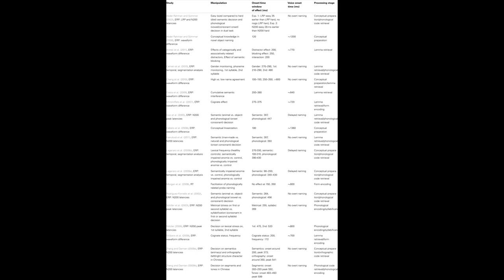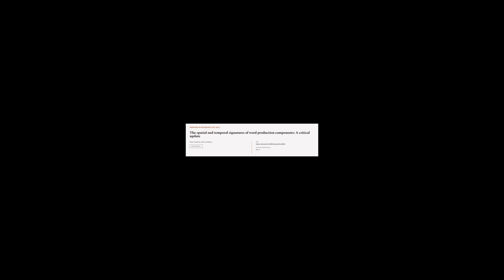The spatial and temporal signatures of word production components: A critical update | RTCL.TV